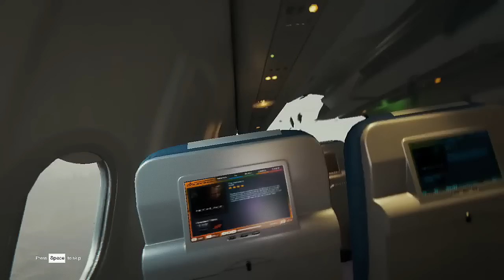2 Logie and Skavaen play The Forest part 1